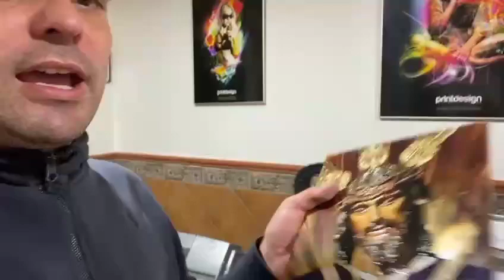Si, This is What Spanish Customer feels about Rainbow UV printer